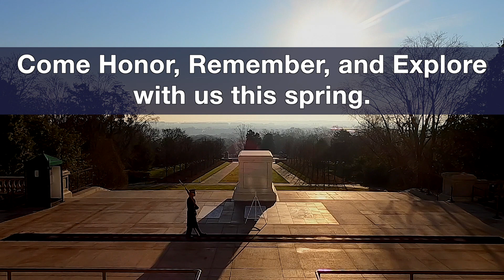Sunrise at Arlington National Cemetery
Visit Arlington National Cemetery this spring.

The cemetery is open every day from 8 a.m. to 5 p.m.

Honor. Remember. Explore.